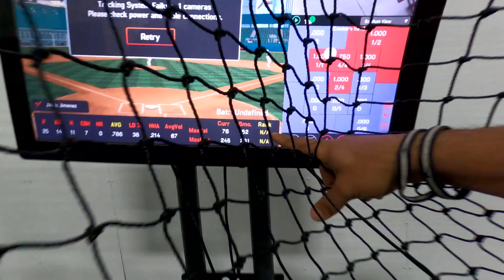11 YEAR OLD KID HIT 80+ EV WITH GOOD MECHANICS